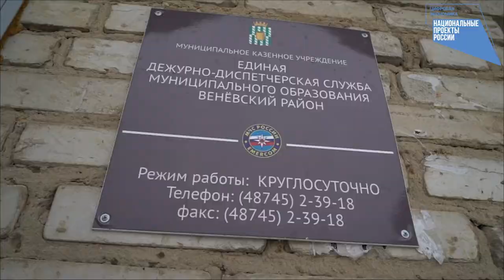«Цифровая экономика»: В тульском поселке реализована одна из самых успешных практик в стране